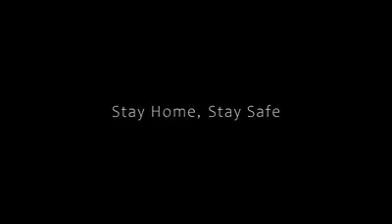A 68 years old covid warrior